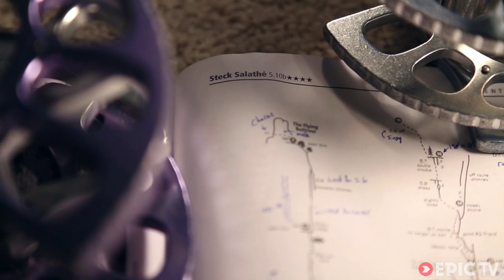Getting Stuck in the Steck Salathe | Committed: Climbing North America's 50 Classics, Ep. 6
For once, Mark Smiley is not so 'smiley' -- he gets stuck in a chimney for over an hour (we don't blame him, it looks like it's only about 6'' wide...) in an attempt to climb The Steck Salathe in Yosemite with his wifey Janelle who had this to say, "In seven years of marriage I've never seen him this mad."

The Steck Salathe is an uber classic route in the Yosemite Valley. It is 16 pitches of pure wide crack climbing. Watch as Mark and Janelle Smiley tackle another classic climb of North America. Mark does not fare very well in the squeeze chimney, and it gets ugly, fast.

The very wide and very narrow cracks on the Steck Salathe Route are a true classic. Right in the heart of Yosemite Valley, Sentinel Rock towers above Camp 4. Watch Mark and Janelle Smiley as they make their way up this 16 pitch climb, hoping to make it to the top before dark.

Director: Mark Smiley
Producer: Blue Square Productions
Athletes: Mark Smiley, Janelle Smiley, Jed Porter, Ian McEleney